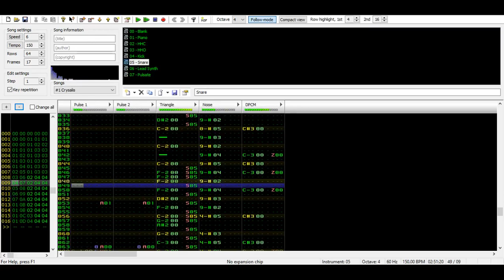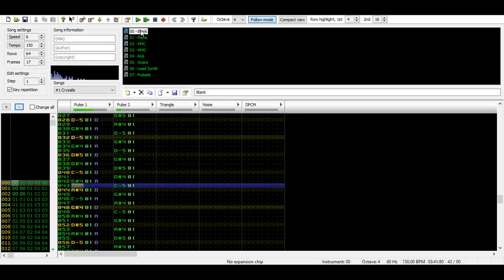Crysilis - Jazz Jackrabbit 8-BIT Cover (2A03+, 0CC-Famitracker)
This was really fun to cover.